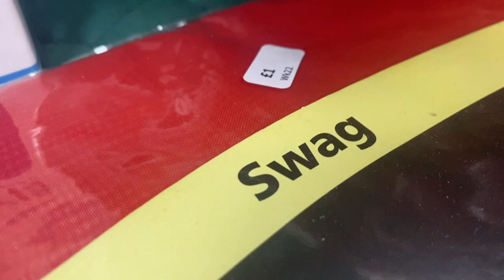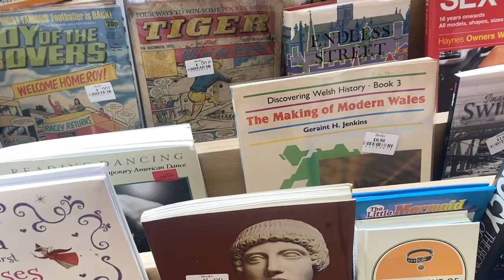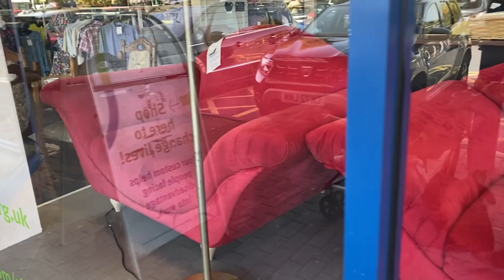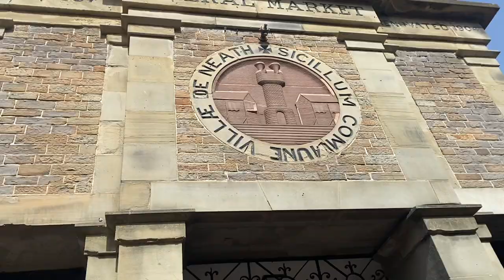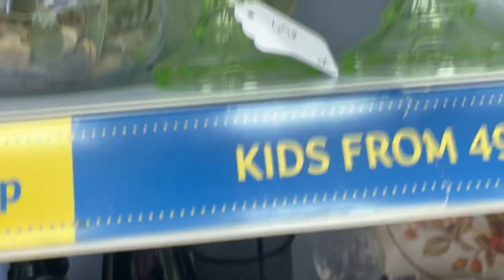TUESDAY 5TH SEPT | eBay Reseller Vlog | Sourcing In Neath & Port Talbot | My What A Lovely Jumper!